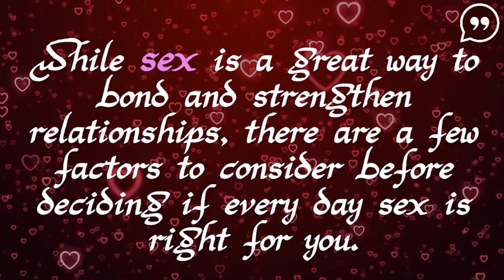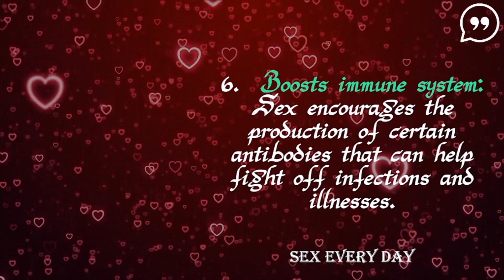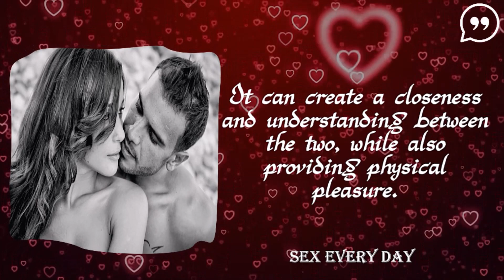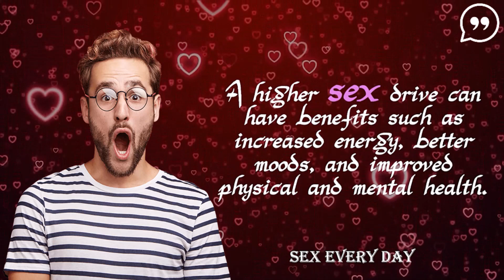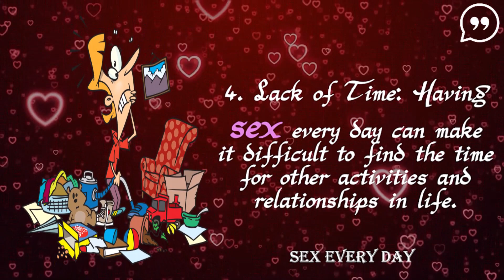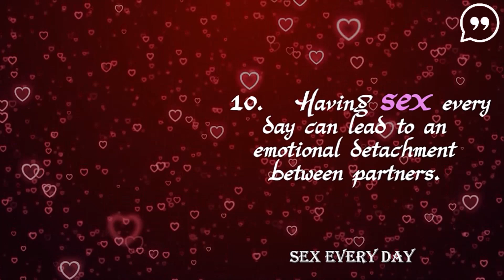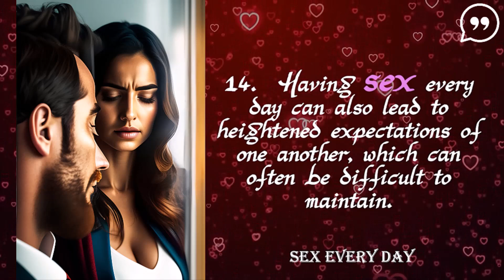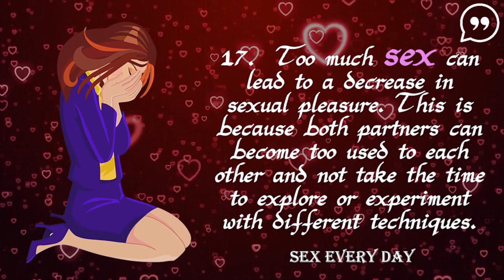Is Sex Every Day Right For You Pros And Cons To Consider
Do you wonder if having sex every day is healthy? In this video, we'll explore the pros and cons to having sex every day. We will look at the physical and psychological effects of having sex every day, as well as the benefits and risks. We'll also discuss the importance of communication between partners to ensure a healthy sex life. We hope that by the end of this video you'll have a better understanding of if having sex every day is right for you.

Contributor- Xleviathanx